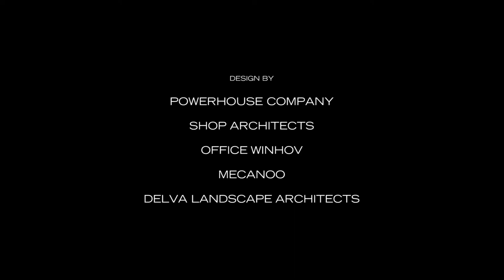The Codrico Terrain by Powerhouse Company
Powerhouse Company has drawn up a masterplan that will transform the site of the Codrico Factory in the Rotterdam Rijnhaven. With its industrial history, the Codrico Factory and its remarkable ‘green cube,’ is a much-loved part of the Rijnhaven. The factory forms the heart of the plans for the Codrico Terrain. Powerhouse Company has created a unique masterplan with an ensemble of new and existing buildings that both celebrates its industrial heritage and embraces the future. An iconic, publicly accessible building will be built in the water in front of the factory and the new city park.

Through relocating the factory’s industrial activities of The Codrico factory, a site of national heritage and a listed monument, the site at Katendrecht will be unlocked for redevelopment. With space for approximately 1,500 new rental and owner-occupied homes, including 50% homes in the affordable segment, the Codrico Terrain will be accessible to all residents of Rotterdam. A bustling place with offices, shops, restaurants and cultural functions in the plinths, the mixed-use development covers a total of 190.000 m2, including a magnificent iconic public building in the water of the Rijnhaven.

The Codrico Terrain will be an iconic ensemble containing a tower, a building on the quay, a striking building on the field next to the factory, and the monumental factory itself. The quays will be activated with floating parks on both the Wilhelminapier side and the Codrico Terrain side. The Rijnhaven Bridge will complete the pedestrian loop around the harbor, allowing Rotterdammers to stroll along all quays of the Rijnhaven. Source by Powerhouse Company.